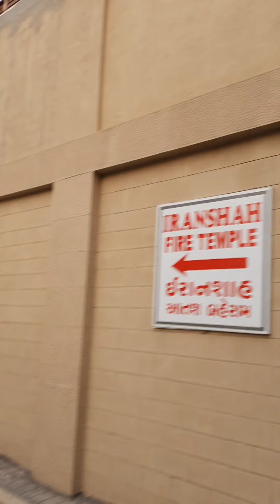Valsad to Udvada Solo Cycle Ride 🚲 (50kms)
In late March 2021 I went for a solo cycle ride upon an evening after hectic day at WFH office.

It was from my cuurent home in Valsad to Udvada. Came across many Mango and Chikoo farms on the way passing through hinterlands.

Happen to see the Parsi Fire Temple, the Beach there and returned back.

BTW, I was wrong about that salt pan thing in the video. It was some fish processing unit as informed to me by someone aware of this.